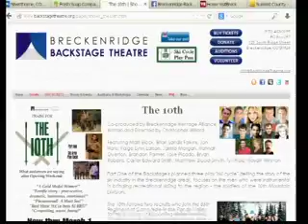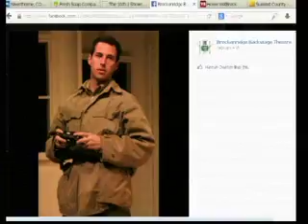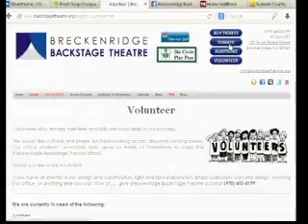Backstage 2 19 14